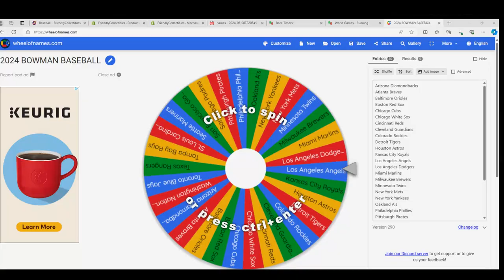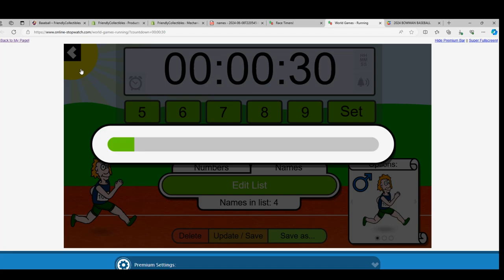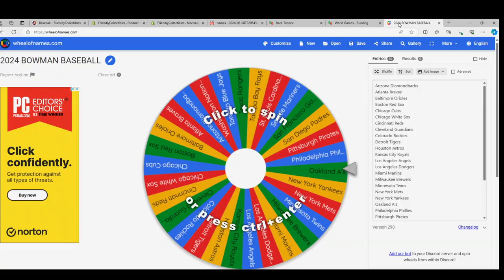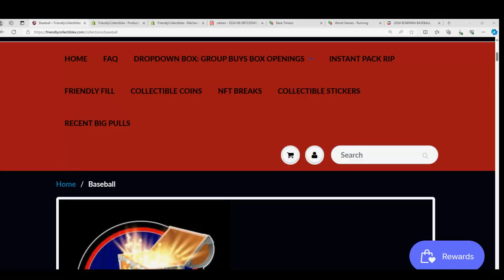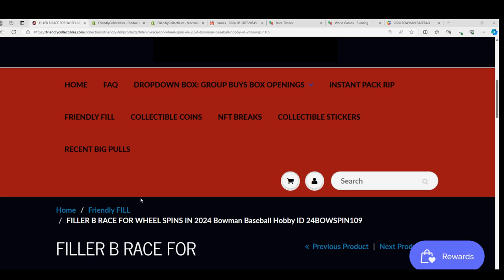2024 Bowman Baseball Hobby Box WHEEL SPINS